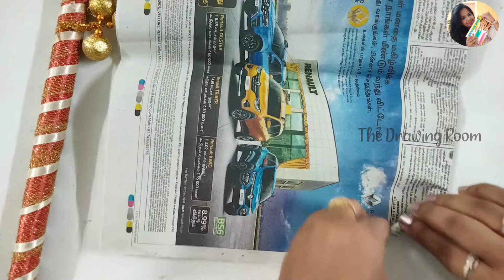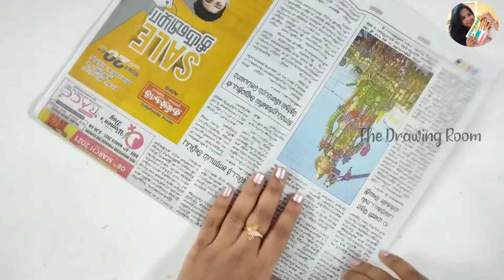Bindi and newspaper Flute | How to make FLUTE | 2 Easy NEWSPAPER flute for krishna | Bansuri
How to make paper flute at home, Easy paper flute for krishna,bansuri for Laddu gopal/Bal gopal,Newspaper Flute making at home,Flute for krishna,Newspaper flute,Paper craft ideas, Best out of waste, Newspaper craft ideas.
How to make Flute/Bansuri/Morali At home/ DIY Newspaper Flute for krishna/balgopal.
বাড়িতে বাঁশি বানানো, কীভাবে কাগজের বাঁশি তৈরি করা যায়, কীভাবে বাঁশুরি, মুরালি বানানো যায়, কৃষ্ণ বালগোপালের জন্য বাঁশি,
স্কুলের জন্য বাঁশি,
সংবাদপত্রের বাঁশি ,ઘરે વાંસળી બનાવવી, કાગળ વાંસળી કેવી રીતે બનાવવી, કૃષ્ણ બાલગોપાલ માટે બાન્સુરી, મુરલી, વાંસળી કેવી રીતે બનાવવી,
શાળા માટે વાંસળી,
અખબાર વાંસળી
घर में बांसुरी बनाना, कागज की बांसुरी बनाना, कृष्ण बालगोपाल के लिए बांसुरी, बांसुरी, बांसुरी बनाना,
स्कूल के लिए बांसुरी,
अखबार की बांसुरी,
ಮನೆಯಲ್ಲಿ ಕೊಳಲು ತಯಾರಿಕೆ, ನಾನು ಕಾಗದದ ಕೊಳಲನ್ನು ತಯಾರಿಸಿದರೆ, ಕೃಷ್ಣ ಬಾಲಗೋಪಾಲ್‌ಗಾಗಿ ನಾನು ಕೊಳಲು, ಕೊಳಲು, ಕೊಳಲನ್ನು ತಯಾರಿಸಿದರೆ,
ಶಾಲೆಗೆ ಕೊಳಲುಪಟ್ಟಿ,
ಪತ್ರಿಕೆ ಕೊಳಲು
വീട്ടിൽ പുല്ലാങ്കുഴൽ നിർമ്മാണം, ഞാൻ പേപ്പർ പുല്ലാങ്കുഴൽ ഉണ്ടാക്കുകയാണെങ്കിൽ, കൃഷ്ണ ബാലഗോപാലിനായി ഞാൻ പുല്ലാങ്കുഴൽ, പുല്ലാങ്കുഴൽ എന്നിവ ഉണ്ടാക്കുകയാണെങ്കിൽ,
സ്കൂളിനുള്ള ഫ്ലൂട്ട്ക്രാഫ്റ്റ്,
പത്രം പുല്ലാങ്കുഴൽ
ଘରେ ବଂଶୀ ତିଆରି, ଯଦି ମୁଁ କାଗଜ ବଂଶୀ ତିଆରି କରେ, ଯଦି ମୁଁ କୃଷ୍ଣ ବାଲାଗୋପାଲ ପାଇଁ ବଂଶୀ, ବଂଶୀ, ବଂଶୀ ତିଆରି କରେ,
ବିଦ୍ୟାଳୟ ପାଇଁ ବଂଶୀ,
ଖବରକାଗଜ ବଂଶୀ
घरी बासरी बनवणे, जर मी कागदी बासरी बनवली, जर मी बासरी, बासरी, कृष्णा बालगोपालसाठी बासरी बनवली,
शाळेसाठी बासरीवादन,
वर्तमानपत्राची बासरी
ਘਰ ਵਿੱਚ ਬੰਸਰੀ ਬਣਾਉਣਾ, ਜੇ ਮੈਂ ਕਾਗਜ਼ ਦੀ ਬੰਸਰੀ ਬਣਾਉਂਦਾ ਹਾਂ, ਜੇ ਮੈਂ ਬੰਸਰੀ, ਬੰਸਰੀ, ਕ੍ਰਿਸ਼ਨਾ ਬਾਲਗੋਪਾਲ ਲਈ ਬੰਸਰੀ ਬਣਾਉਂਦਾ ਹਾਂ,
ਸਕੂਲ ਲਈ ਫਲੁਟਕਰਾਫਟ,
ਅਖ਼ਬਾਰਾਂ ਦੀ ਬੰਸਰੀ
گھر ۾ بانسري makingاھڻ ، جيڪڏھن مان ڪاغذ جي بانسري اھيان ، جيڪڏھن مان uteاھيان بانسري ، بانسري ، ڪرشن بالاگوپال لاءِ بانسري ،
اسڪول لاءِ فلائيٽ ڪرافٽ ،
اخبار جي بانسري
නිවසේ නළා සෑදීම, මම කඩදාසි නළාවක් සාදන්නේ නම්, මම ක්‍රිෂ්ණ බාලගෝපාල් සඳහා නළාව, නළාව, නළාව සෑදුවොත්,
පාසල සඳහා නළා ශිල්පය,
පුවත්පත් නළාව
வீட்டில் புல்லாங்குழல் தயாரித்தல், நான் காகித புல்லாங்குழல் தயாரித்தால், நான் கிருஷ்ண பாலகோபாலுக்கு புல்லாங்குழல், புல்லாங்குழல், புல்லாங்குழல் தயாரித்தால்,
பள்ளிக்கான புல்லாங்குழல்,
செய்தித்தாள் புல்லாங்குழல்
ఇంట్లో వేణు తయారీ, నేను పేపర్ వేణు తయారు చేస్తే, కృష్ణ బాలగోపాల్ కోసం వేణు, వేణు, వేణు తయారు చేస్తే,
పాఠశాల కోసం వేణుకళ,
వార్తాపత్రిక వేణువు
الفلوت الورقي ، الفلوت الجرائد لكريشنا ، كيفية صنع الفلوت في المنزل من الورق ، بالجوبال ، المورلي ،
Papierflöte, Zeitungsflöte für Krishna, wie man zu Hause Flöte aus Papier macht, Balgopal, Murli,
бумажная флейта, газетная флейта для кришны, как сделать флейту в домашних условиях из бумаги, балгопал, мурли,
seruling kertas, seruling surat khabar untuk krishna, bagaimana membuat seruling di rumah dari kertas, balgopal, murli,papieren fluit, krantenfluit voor krishna, hoe je thuis fluit kunt maken van papier, balgopal, murli,
putorino pepa, putorino niupepa ma te krishna, me pehea te hanga putorino i te kaainga mai i te pepa, balgopal, murli,
papirfløjte, avisfløjte til krishna, hvordan man laver fløjte derhjemme af papir, balgopal, murli,